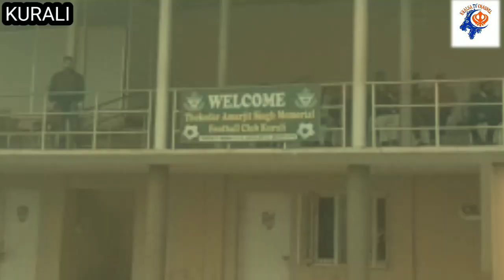🔴 ਪੰਜਾਬ ਫੁਟਬਾਲ ਸੁਪਰ ਲੀਗ ਵੱਲੋਂ ਕੁਰਾਲੀ ਵਿਖੇ ਫੁਟਬਾਲ ਲੀਗ ਮੈਚ ਕਰਵਾਏ ਗਏ KHALSA TV CHANNEL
ਖ਼ਾਲਸਾ ਟੀਵੀ ਚੈਨਲ ਦੇ ਪੇਜ ਤੇ  ਤੁਹਾਡਾ ਸੁਆਗਤ ਹੈ . ਸਾਡਾ ਚੈਨਲ ਹਮੇਸ਼ਾ ਸੱਚੀਆਂ ਅਤੇ ਸਪੱਸ਼ਟ ਖ਼ਬਰਾਂ ਦਿਖਾਉਂਦਾ ਹੈ  . ਸਾਡੇ ਚੈਨਲ ਦਾ ਕਿਸੇ ਵੀ ਪੱਤਰਕਾਰ ਦਾ ਰਾਜਨੀਤਿਕ ਪਾਰਟੀ ਨਾਲ ਸਬੰਧ ਨਹੀਂ  .
ਸਾਡੇ ਚੈਨਲ ਨਾਲ ਜੁਡ਼ਨ ਲਈ ਸਾਡੇ ਚੈਨਲ ਨੂੰ ਸਬਸਕ੍ਰਾਈਬ ਕਰੋ  .ਅਤੇ ਬੈੱਲ ਵਾਲੀ ਘੰਟੀ ਨੂੰ ਦਬਾਓ
ਆਪਣੇ ਕਾਰੋਬਾਰ ਦੀ ਐਡ ਦੇਣ ਲਈ ਸੰਪਰਕ ਕਰੋ  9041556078

ਖ਼ਾਲਸਾ ਟੀਵੀ ਚੈਨਲ ਦੀਆਂ ਕੁਝ ਖਾਸ ਵੀਡੀਓਜ਼ ਨੂੰ ਦੇਖਣ ਲਈ ਹੇਠਾਂ ਦਿੱਤੇ ਲਿੰਕ ਤੇ ਕਲਿੱਕ ਕਰੋ

🔴 KURALI ਵਿਖੇ ਭਾਜਪਾ ਆਗੂ ਅਤੇ ਕਿਸਾਨ ਆਹਮੋ - ਸਾਹਮਣੇ । ਮਾਹੌਲ ਹੋਇਆ ਗਰਮ । ਮੌਕੇ ਤੇ ਪਹੁੰਚਿਆ ਪੁਲੀਸ ਪ੍ਰਸ਼ਾਸਨ

🔴 ਪਿੰਡ ਮੁੰਧੋਂ (ਮੋਹਾਲੀ) ਦੇ ਬਾਬੇ ਨੇ ਕਰਤਾ ਪੁੱਤ ਨੂੰ ਫ਼ੋਨ lਕਹਿੰਦਾ ਪੁੱਤ ਗੋਲੀ ਹਿੱਕ ਤੇ ਖਾ ਕੇ ਆਵਾਂਗਾ ਪਿੱਠ ਤੇ ਨਹੀ

🔴 KARTIK SWEET & BAKERS l CAKES l SNACK l PIZZA l GIFT GALLERY l KHIZRABAD ROAD SIALBA Majri( MOHALI )